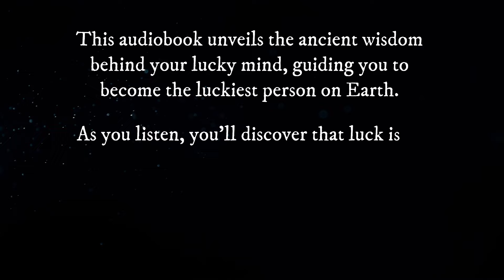How to Become the Luckiest Person on Earth (Full Audiobook)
This audiobook unveils the ancient wisdom behind your lucky mind, guiding you to become the luckiest person on Earth. As you listen, you’ll discover that luck isn’t random. It’s a force you can control with your thoughts and beliefs. Unlock the hidden treasures of the universe and align yourself with cosmic abundance.

The Hidden Collection brings you exclusive audiobooks on the Law of Attraction and timeless teachings of ancient wisdom. Explore powerful lessons on manifesting abundance, success, and personal growth. Listen and transform your life.